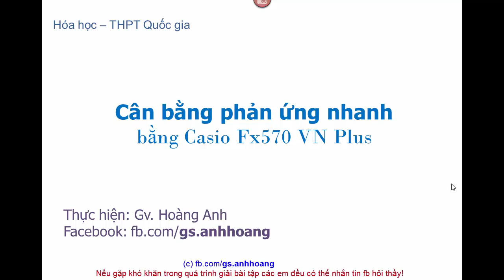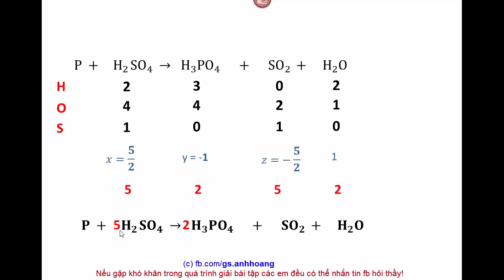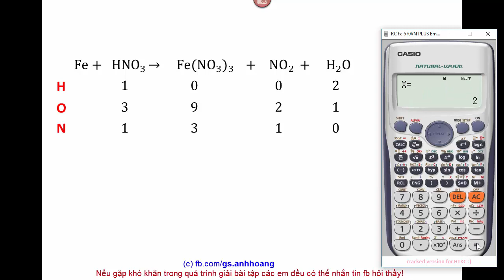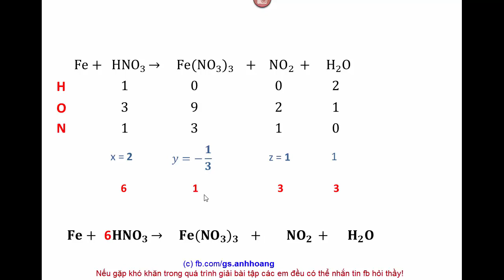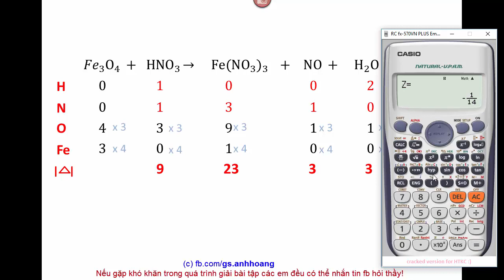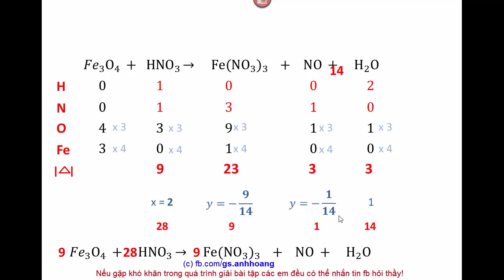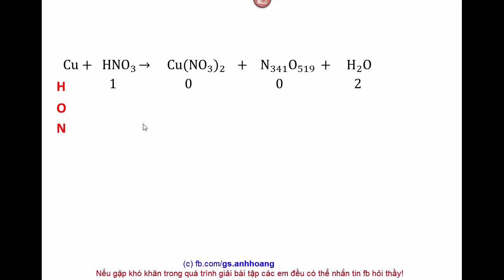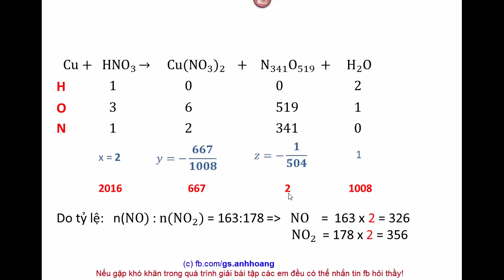Cân bằng nhanh phản ứng hoá học bằng máy tính casio (P1)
Nếu có thắc mắc về video hoặc bài tập "Toán, Hoá"
có thể nhắn tin hỏi thầy ở facebook hoặc trang web của thầy.
Phương pháp Dùng máy tính cân bằng nhanh phản ứng hoá học
Cách cân bằng nhanh phản ứng hoá học bằng máy tính casio
Phương pháp cân bằng nhanh phản ứng hoá học bằng máy tính casio
can bang phan ung bang casio
can bang nhanh bang casio
can bang nhanh bang may tinh
can bang phan ung
Cân bằng phản ứng
Phan ung
phản ứng
Cân bằng
can bang nhanh
cach can bang
cach can bang phan ung nhanh
can bang pu
can bang pư
may tinh
may casio
tinh casio
máy tính điện tử
may tinh dien tu
máy tính
thayhoang.net